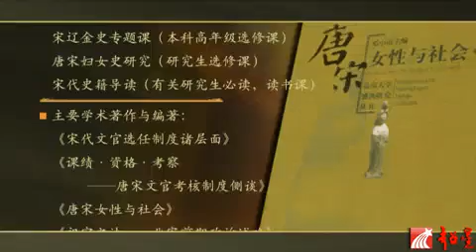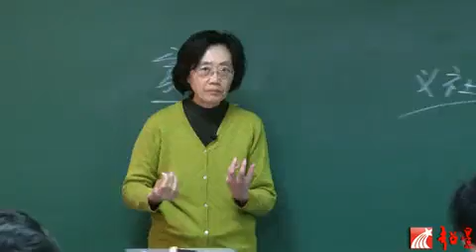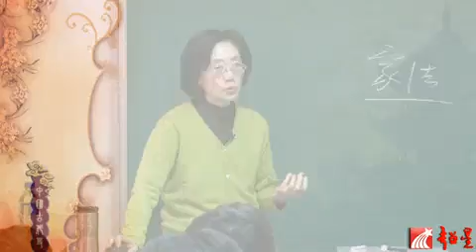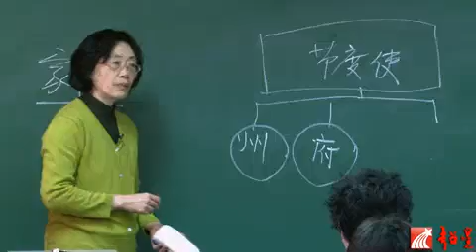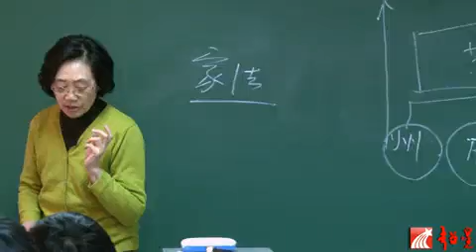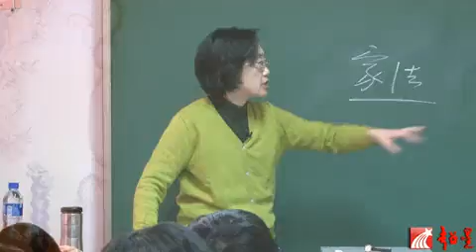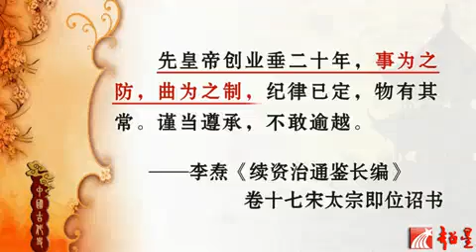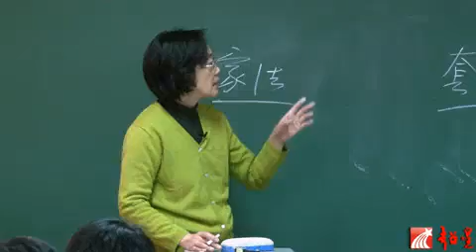33“祖宗之法”与宋朝制度（一）